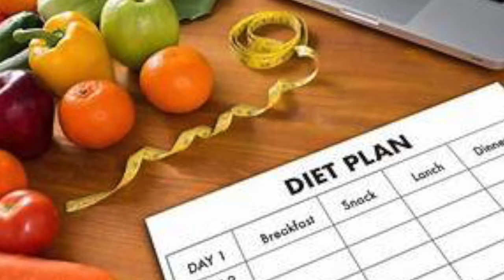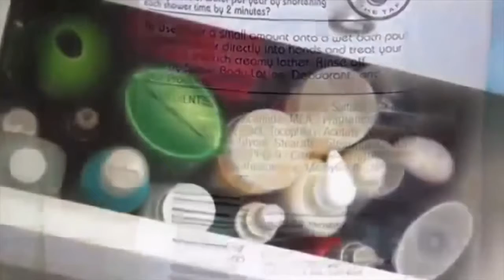TOXIC FREE DIET AND LIFESTYLE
LEARN WHY IT'S NOT YOUR FAULT YOUR FAT, SICK AND TIRED
Toxic-Free Diet and Lifestyle was created and written by James Neal Uberti. James is a best selling author and Functional Diagnostic Nutritionist Practitioner, FDNP. Throughout his thirty-five years as a health and fitness enthusiast, bodybuilder, and triathlete. He would notice countless people experiencing the same problem, inability to holistically address illness and disease, and restore health. James set out to find out why this was, and after several years of research, what he discovered was shocking! He learned that today's illness and disease is caused by toxic disease-causing inflammatory stress. This was the inspiration and passion behind his groundbreaking detox, balance, and restore health principles. If you're struggling with illness and disease, my principles of detoxing your life and balancing deficiencies will change your life. Those that followed the steps of my live clean, and reverse disease lifestyle approach; noticed better quality skin, elevated mood, lasting energy, improved immunity, reversed diseases, and most importantly, won their struggle with chronic illness and disease